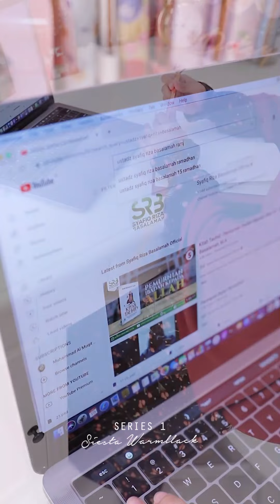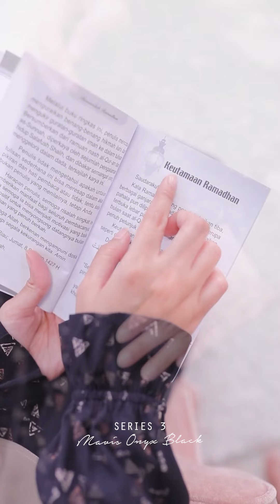DITSY APRIL 2022 🤍 PART 2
SERIES 1 SAMPAI SERIES 4 ADA DISIINIIIIIHHHHHHHHHH